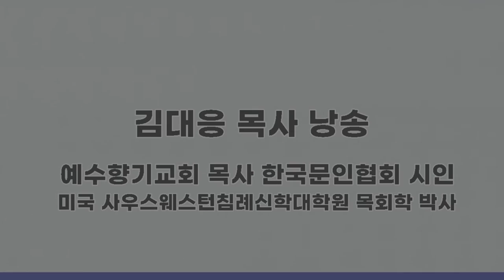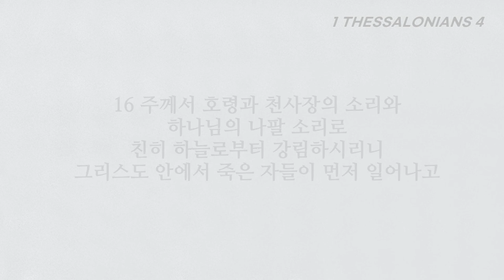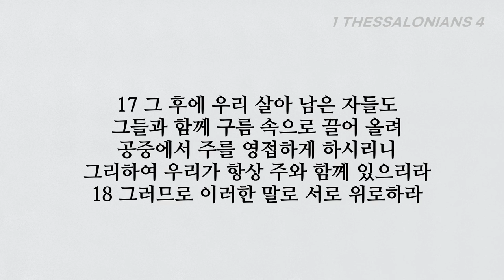하나님의 뜻 가운데 우리는 소망이 있으니 서로 위로하라, 데살로니가전서 4장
■데살로니가전서 4장■
1 그러므로 형제들아 우리가 끝으로 주 예수 안에서 너희에게 구하고 권면하노니 너희가 마땅히 어떻게 행하며 하나님을 기쁘시게 할 수 있는지를 우리에게 배웠으니 곧 너희가 행하는 바라 더욱 많이 힘쓰라
2 우리가 주 예수로 말미암아 너희에게 무슨 명령으로 준 것을 너희가 아느니라
3 하나님의 뜻은 이것이니 너희의 거룩함이라 곧 음란을 버리고 4 각각 거룩함과 존귀함으로 자기의 아내 대할 줄을 알고 5 하나님을 모르는 이방인과 같이 색욕을 따르지 말고
6 이 일에 분수를 넘어서 형제를 해하지 말라 이는 우리가 너희에게 미리 말하고 증언한 것과 같이 이 모든 일에 주께서 신원하여 주심이라
7 하나님이 우리를 부르심은 부정하게 하심이 아니요 거룩하게 하심이니 8 그러므로 저버리는 자는 사람을 저버림이 아니요 너희에게 그의 성령을 주신 하나님을 저버림이니라
9 형제 사랑에 관하여는 너희에게 쓸 것이 없음은 너희들 자신이 하나님의 가르치심을 받아 서로 사랑함이라
10 너희가 온 마게도냐 모든 형제에 대하여 과연 이것을 행하도다 형제들아 권하노니 더욱 그렇게 행하고 11 또 너희에게 명한 것 같이 조용히 자기 일을 하고 너희 손으로 일하기를 힘쓰라
12 이는 외인에 대하여 단정히 행하고 또한 아무 궁핍함이 없게 하려 함이라
13 형제들아 자는 자들에 관하여는 너희가 알지 못함을 우리가 원하지 아니하노니 이는 소망 없는 다른 이와 같이 슬퍼하지 않게 하려 함이라
14 우리가 예수께서 죽으셨다가 다시 살아나심을 믿을진대 이와 같이 예수 안에서 자는 자들도 하나님이 그와 함께 데리고 오시리라
15 우리가 주의 말씀으로 너희에게 이것을 말하노니 주께서 강림하실 때까지 우리 살아 남아 있는 자도 자는 자보다 결코 앞서지 못하리라
16 주께서 호령과 천사장의 소리와 하나님의 나팔 소리로 친히 하늘로부터 강림하시리니 그리스도 안에서 죽은 자들이 먼저 일어나고
17 그 후에 우리 살아 남은 자들도 그들과 함께 구름 속으로 끌어 올려 공중에서 주를 영접하게 하시리니 그리하여 우리가 항상 주와 함께 있으리라 18 그러므로 이러한 말로 서로 위로하라